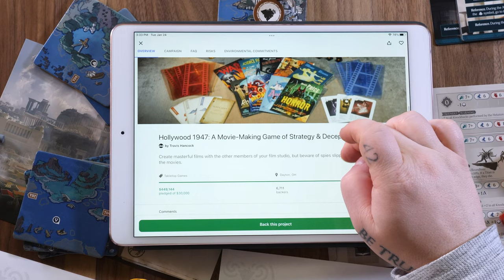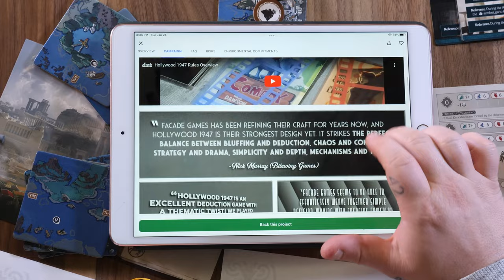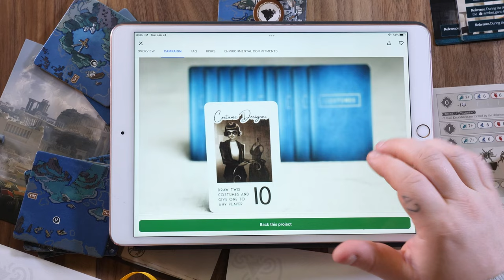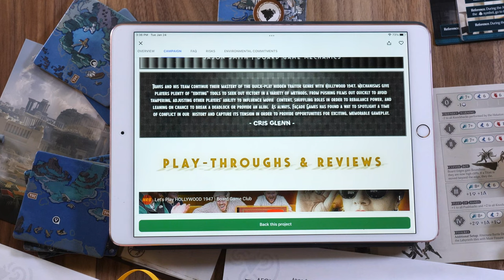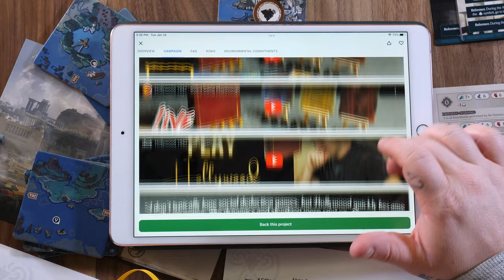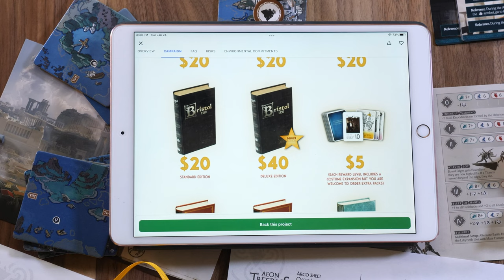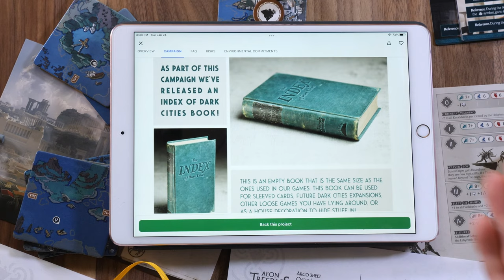Are 7,000 Backers Wrong? | Hollywood 1947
- Don't Miss the Campaign -

5120 Mayfield Rd.

- Time Stamps -
00:00 Welcome to Quack & Co
00:07 Overview
01:05 Publisher
02:04 Designer
03:01 Reviews
04:00 Production Quality
04:29 Exclusives
05:05 Retail
05:50 Schedule
06:33 Savings and Value
07:19 Price
07:58 Final Score

- Game Description -
The year is 1947 and you are a member of the thriving movie-making industry of Hollywood. However, it is suspected that there are communists hiding among your small production studio slipping “un-Patriotic” messages, themes, props, and lines into your movies! Will you be able to find all the communists before your studio is shut down? Or will you be suspected yourself and banned from the industry?

In the game each player will secretly be a Patriot, Communist, or Rising Star. Each round every player will have a unique Job to perform (such as the Screenwriter, Gaffer, Director, Actor, Editor, etc). These jobs will affect what kind of movie is getting made that round, what cards are in players’ hands, and who will receive special information. Players can choose to skip their jobs to instead re-roll any two of the dice in the game. At the end of each round the players with stars showing on their dice will get to add a card into the movie.

The added cards will be shuffled, one will be removed, and the rest will be revealed. The team with the majority of revealed symbols (including the symbols on that round’s movie poster) wins the round! Indicate the winning team for the round by placing that team’s matching film-strip over the movie poster. The first team to win 4 rounds wins the game! The Rising Star plays both sides by trying to make the game go to 7 rounds and making the 7th round a tie.

Hollywood 1947 is a social deduction game. You must never show your cards or loyalty to anyone, but you may say whatever you’d like about the cards you put into a movie, or about your true allegiance. Open discussion about which cards were added into a movie is encouraged. However, if you are a Communist or the Rising Star, lying will often help you accomplish your goals since the majority of players will be Patriots.

That’s a wrap. Most players get the hang of the game after only a few minutes. So let’s go make some movies, but be careful who you trust!

Hollywood 1947 is the 5th standalone game in the Dark Cities Series by Facade Games. Previous games in the series include Salem 1692, Tortuga 1667, Deadwood 1876, and Bristol 1350.